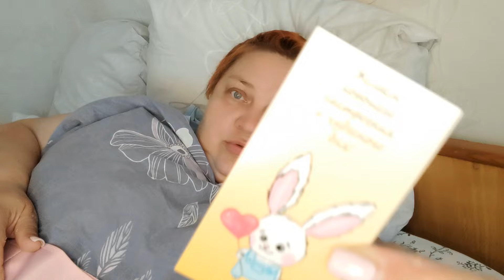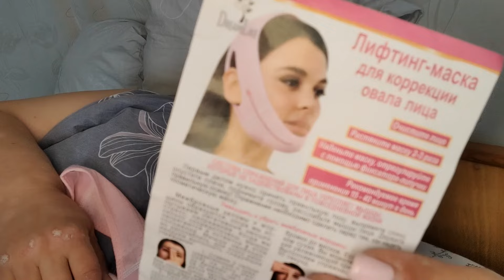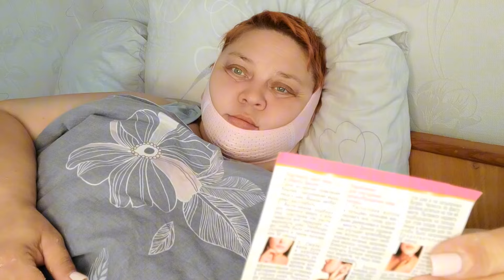ЭТО РАДИ КРАСОТЫ 💯 ЧТО НАШЛА НА WB